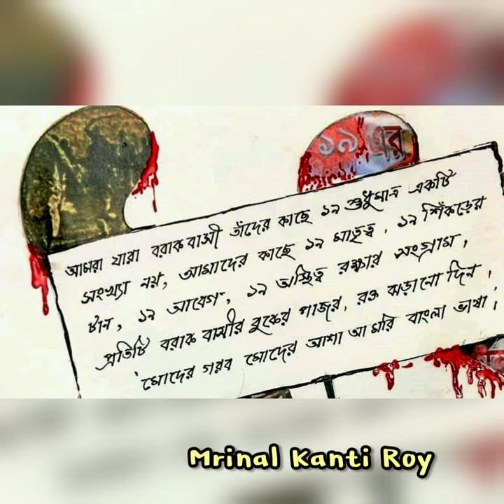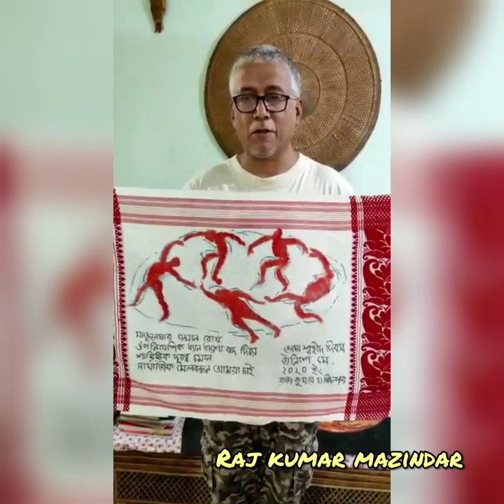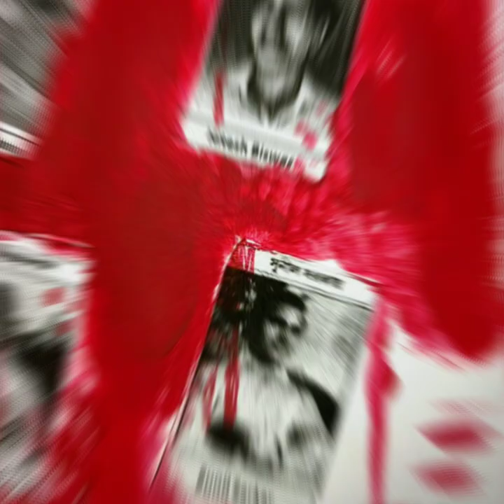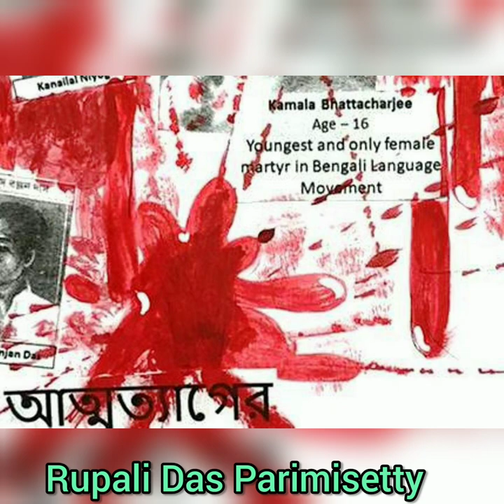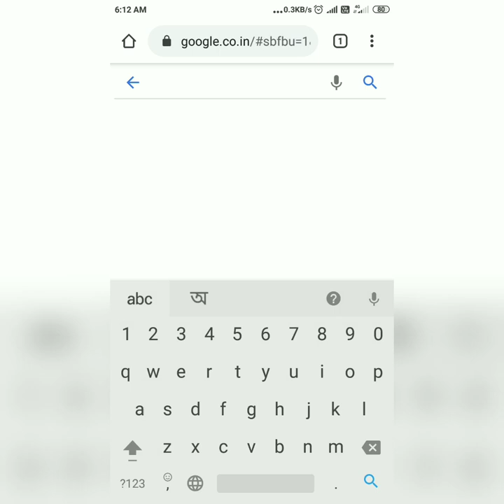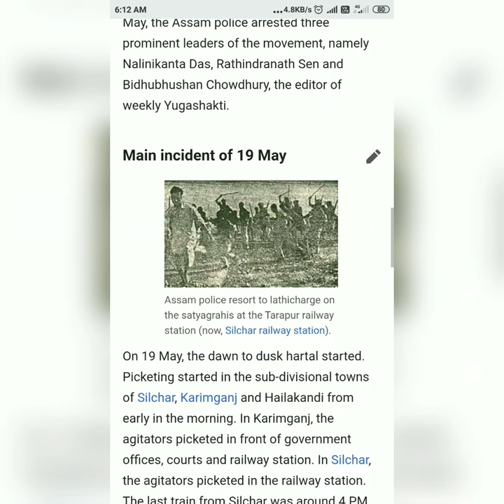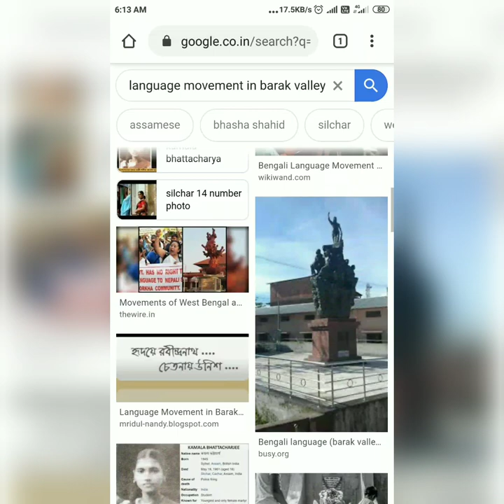A Tribute to 19thMay,1961(উনিশে মে): Bouquet of Fine Arts:উনিশের স্কেচ,উনিশের রং,উনিশের ক্যানভাস।!!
A compilation of thought-provoking paintings & sketches is presented from 26 artists of Barak Valley,Assam (19th May 2020.),paying a heartfelt  tribute to the language movement(1960-61) of Barak Valley. Let us say NO to all types of ultra-chauvinism and respect each & every language/class/tribe/dialect of our world

আসামের বরাক উপত্যকায়  উনিশের চেতনার প্রতি ঈশানের মানুষের স্বতস্ফূর্ত: শ্রদ্ধা ও ভালোবাসা সবসময়ই মানসিক শুভ-শক্তিপ্রপাতের কারক বা উৎস। ।  উনিশ উদ্বুদ্ধ করে ভিন্ন ভাষাভাষী  ভিন্ন জাতি-জনজাতির মানুষদের  স্বাভিমান আর আত্মসম্মান নিয়ে বাঁচতে।। প্রাপ্য অধিকারের জন্য লড়াই করতে শেখায় "উনিশ।" মাতৃভাষায়  মাথা তুলে জীবন পথ চলতে  শেখায় উনিশে মে,1961। । এ শুধু বরাক উপত্যকার ভাষা আন্দোলনের ইতিহাস গাঁথা নয়, নয় শুধু 1961 এর এগারো জন শহীদের বলিদান বা 1996 এর সুদেষ্ণার কথা।। উনিশের বোধোদয় পুরো পৃথিবীর যেন কোন আগ্রাসন আর উগ্র জাতীয়তাবাদের বিরুদ্ধে যুক্তিসংগত ভাবে ভাবতে, আওয়াজ তুলতে শেখায়।এ শেখায় মানুষকে ভালোবাসতে, শেখায় বিবিধের মাঝে ঐক্য কে স্বীকার করে এগিয়ে যেতে।

এমনি কিছু অনুভব,শ্রদ্ধা,অভিমান ফুঁটে উঠেছে এখানে,সুরমা উপত্যকার কয়েকজন শিল্পী র স্কেচে, তুলি তে , রঙের বিন্যাসে-সমাহারে, কোভিড19 যুদ্ধের উর্দ্ধে।।এ যেন সঠিক অর্থেই উনিশের স্কেচ,উনিশের রং এর উনিশের ক্যানভাস।!!

Concept/ভাবনা ও, এডিটিং : সুপ্রিয় পাল, শিলং!
কবিতা:(কবি: মনীষ ঘটক, কবিতাপাঠ: অন্তরাগ)
আবহ সংগীত: অরিজিৎ গোস্বামী, শিলচর।
গিটার: ভিকি দত্ত।

বরাকের মোট 26 জন অঙ্কনশিল্পী র সৃষ্টি দিয়ে বানানো একটি ফুলের তোড়া এই ভিডিও টি। দেখুন,শুনুন-সব মাতৃভাষাকে ভালোবাসুন, মানুষকে ভালোবাসুন।

"ঈশানের ঘুমেরা আজও চমকে উঠে
ভোর রাতে, "উনিশ উনিশ" চিৎকারে'

Heartfelt thanks & gratitude to all the 26 artists from Barak Valley who responded to my sudden request for making a bouquet of artistic works with their signature skill.

Love & regards for all...
1.Samit Roy, 2.Shampa Bhattacharjee, 3.Sudarshan Basak, 4.Ananda Kishore Singh, 5.Nirmal Kanti Roy, 6.Rupam Paul.7.Swapan Kanti Kar 8. Manas Bhattacharjee 9.Sanchita Nag 10.Sandipan Dutta Purkayastha 11. Paheli Dhar. 12. Manoj Das 13.Mrinal Kanti Roy 14.Raj Kumar Mazinder 15.Sujit Paul 16.RupaliD Parimisetty 17.Joydeep Bhattacharya 18.Swapan Paul 19.Bimalendu Sinha 20. Saptarshi Biswas 21.Papri Dasgupta 22.Sohan Sharma 23. Ankan Kangsha Banik 24.Ganes Nandi 25. Ajay Dey.26.Supriyo Paul

বরাকের সব চিত্রশিল্পী/ভাস্কর/স্কেচআর্টিস্ট দের, কিন্তু এক জায়গায় এক সময়ে দেখা যায় না বিভিন্ন সঙ্গত কারণেই। ! এঁরা সাধারণ ত: পর্দার আড়ালেই কাজ করেন, স্টেজের পিছনে।।।অনেকে আছেন বরাকের বাইরে।

এই উনিশে , হঠাৎ করে ইচ্ছে হলো,  এক সাথে কয়েকজন কে আনতে চেষ্টা করেছিলাম, তাড়াতাড়ি র মধ্যে জানি না কতটুকু সম্ভব হয়েছে-- ললিতকলা প্রেমীরা ই জানবেন,বুঝবেন। আমার চেষ্টা ও উদ্দেশ্য ছিলো ---

1)উনিশের প্রতি শ্রদ্ধা ও হোক আর হোক একটা ডিজিটাল আর্কাইভিং ভবিষ্যতে র বরাকবাসীর জন্য।।
*26জন শিল্পী এখানে অংশ নিয়েছেন।*

2) বরাকের কিছু অঙ্কন শিল্পী দের একসাথে পরিচয় করে দেওয়া নুতন প্রজন্মের জন্য!!

3) বাইরের লোক বা দুনিয়া যাতে জানতে পারে... *একটা ক্লিক* করেই, এই হচ্ছে বরাকের অঙ্কনশিল্পের *ন্যূনতম* মানদন্ড।

4)  গ্রামে গঞ্জে যারা ছোটখাটো আর্টস্কুল চালান , কোভিড19 এর জন্য অসুবিধায় আছেন, ওঁদের কে সম্মান দিয়ে ওঁদের পাশে দাঁড়ান নিজ নিজ সামর্থ্য ও উপায় অনুযায়ী।।

 যা করতে পারি নি, দুঃখ রইল, তা হলো কয়েকজন পটচিত্রশিল্পী ও মৃৎশিল্পী ( পান পট্টি ও পানিভরা, পয়লাপুল) দের এখানে যোগ করা, কয়েকজন কে বলেছিলাম , কিন্তু দিতে পারেন নি, আর বর্তমান সময়ের পরিপ্রেক্ষিতে জোর করিনি। সেটা আবার হয়তো চেষ্টা করবো, ।

*সব ভাষা ও শিল্প কে ভালোবাসুন*

ইতি --- বগডুল
"আমি নয় আমরা"